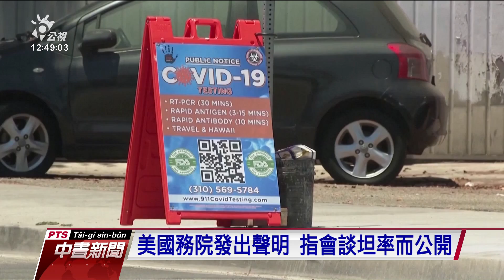美中天津兩場閉門會談 雙方各有堅持｜20210727 公視中晝新聞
美國副國務卿雪蔓，26日在天津，分別和中國外長王毅，和副外長謝鋒，展開兩場閉門會談。王毅在會面時提到，台灣問題是重中之重，要美國別輕易觸碰。美國國務院則發聲明指出，這場會談坦率且公開；白宮也表示，無論就香港、新疆、西藏等問題，或是國際區域議題，都會持續保持關注。